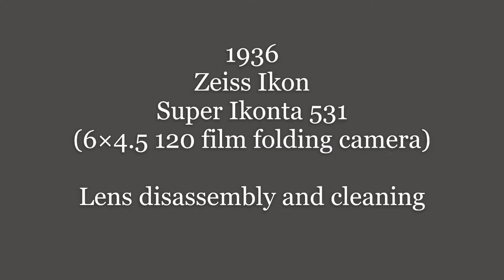Zeiss Ikon Super Ikonta 531 lens cleaning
1936 Zeiss Ikon Super Ikonta 531 medium format folding camera (6x4.5) with a hazy lens (Carl Zeiss Jena Tessar 7cm f/3.5).

I did a lot of research before doing this repair, but my experience is not a substitute for doing one's own leg work.

That said, I'm happy to explain any part of what I did in this video if you have questions, and help the best I can.